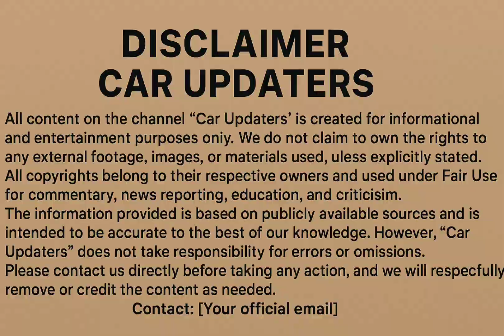MiG-41 – Russia's Hypersonic Jet That Defies Physics!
📄 YouTube Description (SEO optimized):

Get ready to witness the future of air combat! In this video, Car Updaters dives deep into the MiG-41 – Russia’s top-secret, sixth-generation stealth interceptor. Capable of flying at Mach 4+, operating near space, and equipped with advanced AI and hypersonic missiles, the MiG-41 is unlike anything the world has seen before. Is this the next revolution in fighter jet warfare? Find out now!

0:30 What is the MiG-41?
2:00 Features & Speed
3:10 Near-Space Operations
4:20 Weapons & Capabilities
5:30 Future & Possibilities
6:00 Outro

🔍 SEO Sentence:

The MiG-41 is Russia’s upcoming sixth-generation hypersonic stealth jet designed to fly at Mach 4+ and dominate near-space air defense.

🖼️ Cover Title (for Thumbnail):

MiG-41: Russia's Near-Space Stealth Jet!

👉 Add bold white text with a side view of a sleek white MiG-41 jet over a dark futuristic background. Add a red speed meter or "Mach 4+" symbol for visual impact.